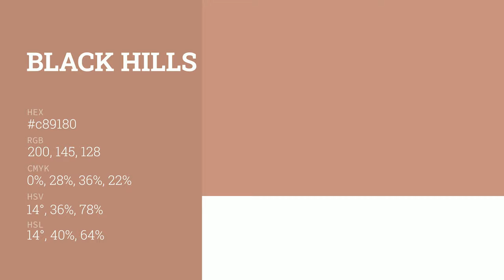Black Hills Gold color c89180 hex color - Brown color - Cool color c89180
What color is Black Hills Gold ? c89180 hex color - Brown color - Cool color c89180

Hex c89180 Color Code is also known as Black Hills Gold color.